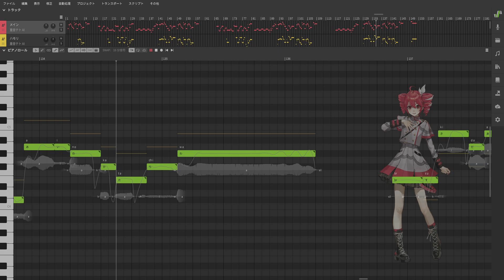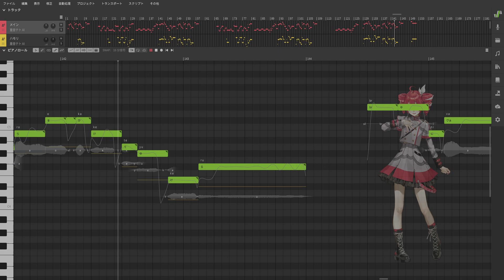[重音テト] Fly through歌ってもらった [Synthesizer V カバー]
※音源配布も使用の許可もしておりません※

どうも。テトさんに歌ってもらいました。
どこにでも変なことに全力な阿呆っているんだなって･･･。

寿司!!歌わせずにはいられないだろ!!反省しろ!!
パワーアップし過ぎて帰ってくるの笑い死ぬからやｍ･･･いいぞもっとやれ！

色々お借りしています。ありがとうございます。
調整して使っているものもあります。

    歌声データベース Synthesizer V AI 重音テト
  AviUtl